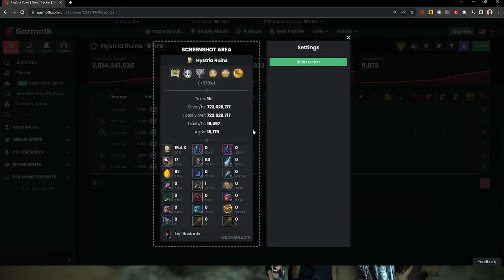Black Desert Online [ Guide ] ฮิสเตรีย ปรับใหม่ก็เอาเรื่องอยู่นะ (ตัวเต็ม)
วันนี้เนื่องจากมีคนขอให้ทำคลิปพาเดินลูปของฮิสเตรียก็จัดให้ครับ
บวกกับเมื่อวันพุธเราฟาร์มแล้วเลยเอามาสรุปให้เราด้วย
Spec
-Internet-

-PC-
CPU: Intel Core i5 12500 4Gbz
M/B : Gigabyte M660 Gaming X
RAM :Hyper X Fury DDR5 32GB/5600mhz
VGA : Galax RTX 3070TI
SSD : Kingston 1024GB
Monitor : Acer XF240H 24" 144hz

-GamingGear-
Keyboard : Hyper X Alloy FPS Pro
Mouse :  Logitech G Pro Wireless
Mouse pad : Logitech G640 45x45CM
HEADSET : Logitech G Pro Wireless Headset